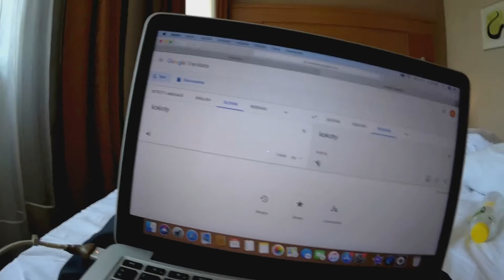Keď idú hrať howada do Ostravy part 2/3 (Gopnik Party XL Ostrava)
Keď idú hrať howada do Ostravy part 2/3

ENG: when howados primitive gopniks are going to play to ostrava, czech detroit visit / trip / drunken tourists

Pozor vulgarizmy, primitívne vety a podobne ty lohjibany, nevhodne pre osoby mladšie ako 18 rokov!